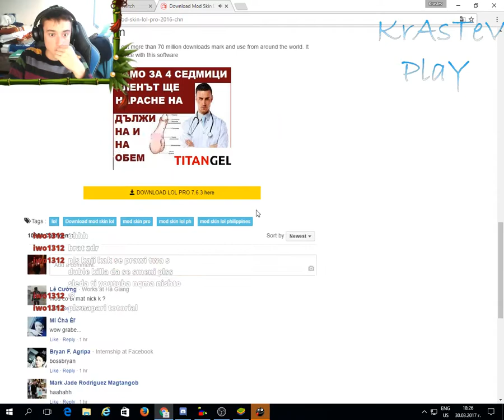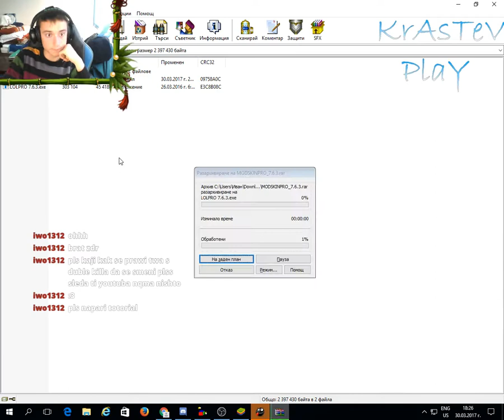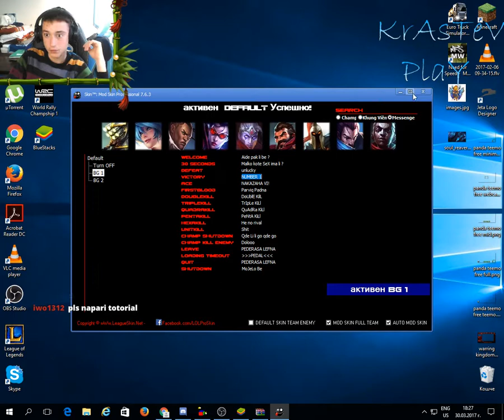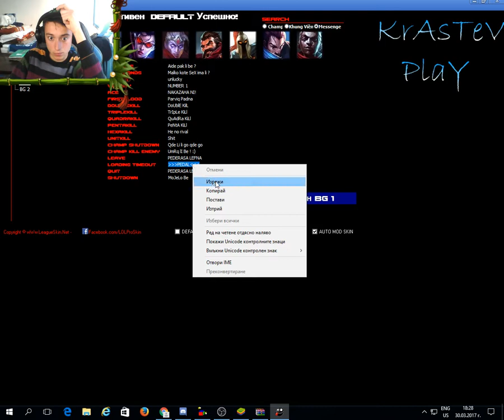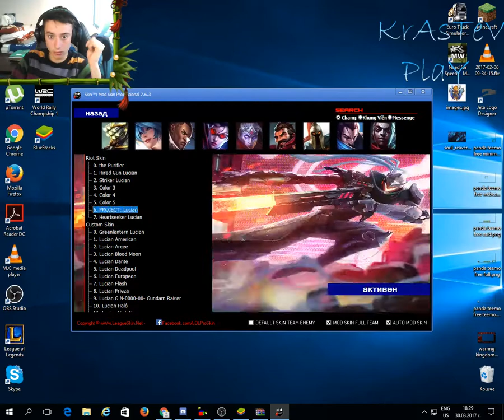LOL Tutorial How to Mod Game (LINK DOWN)